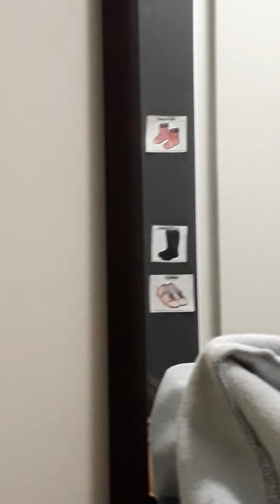Mun kissa ( tosi söpö ) lol mä leikin yhes kohas